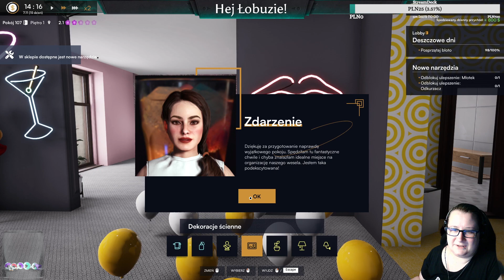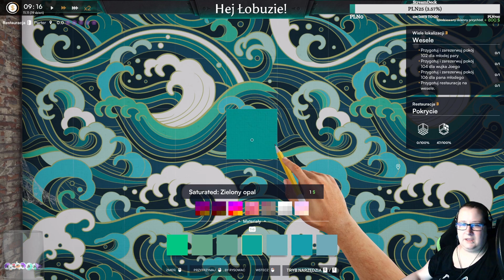28.08.2023 - "🏨 AL: Hotel Renovator 🏨" 3